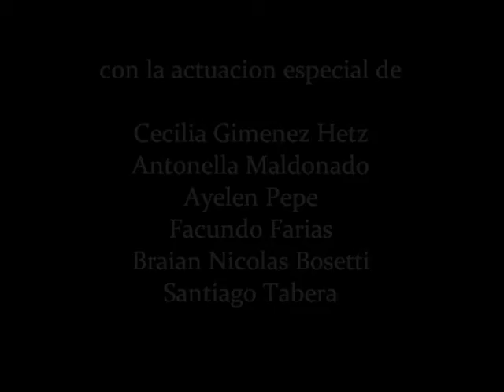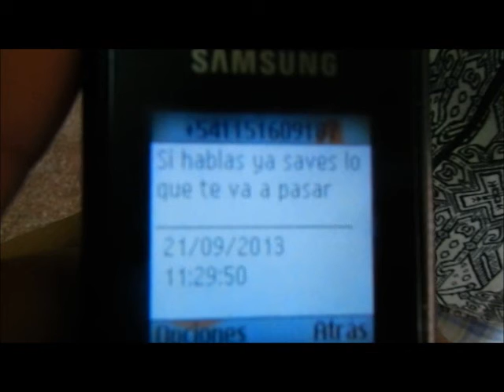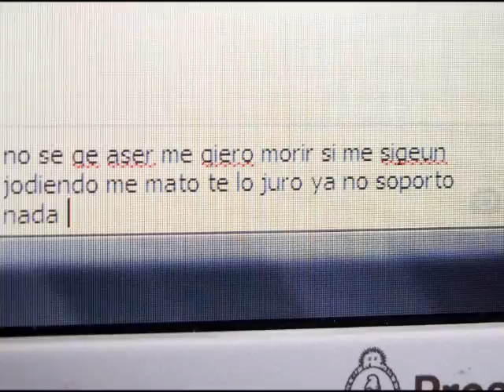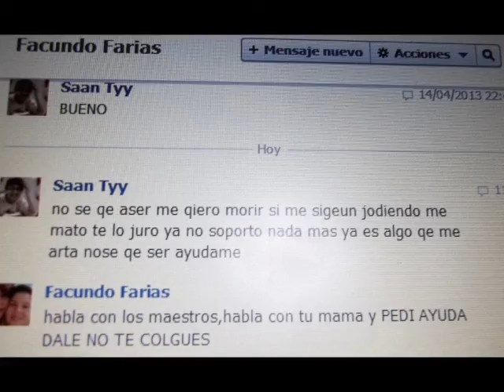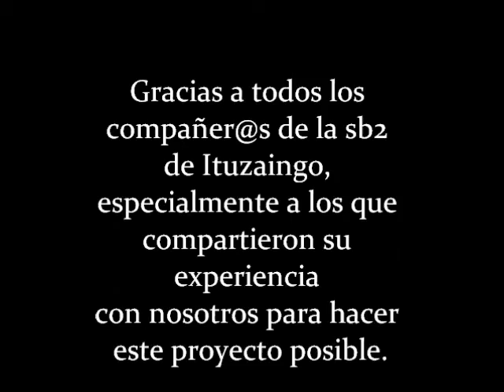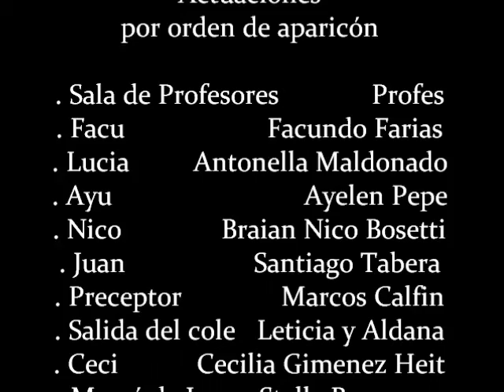Corto - violencia escolar - Jóvenes y Memoria 2013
Video realizado por los alumnos de la ES 6  (anexo, ex ESB2), en el marco del programa Jóvenes y Memoria. Ficción que ha sido generada por testimonios de alumnos que padecen este flagelo social.